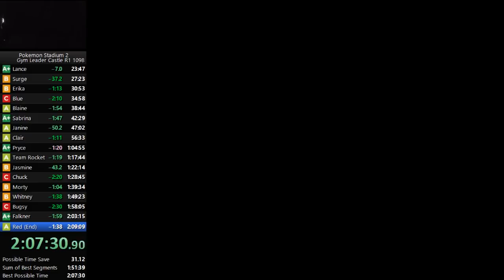Dot Dot Dot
I can't anymore. I can't. How the FUCK am I not done with this piece of fucking bullshit game?!